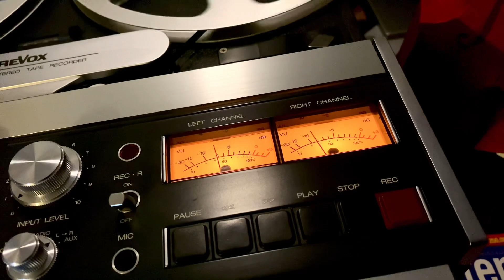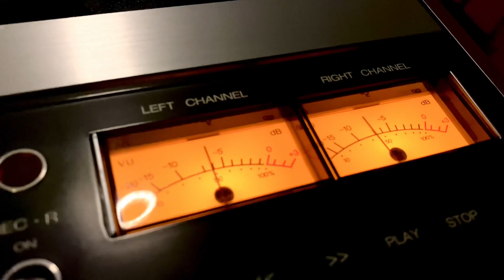Revox b77 mk2 -15 ips - 4 heads -6 Cards